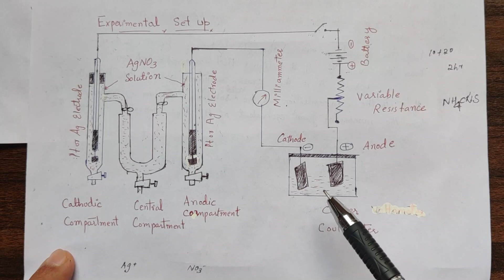Transport Number: Definition and Determination, Lecture-2, Sem 2nd (Chemistry)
Electrochemistry-4 Transport Number: Definition and Determination by Hittorf's and moving boundary method